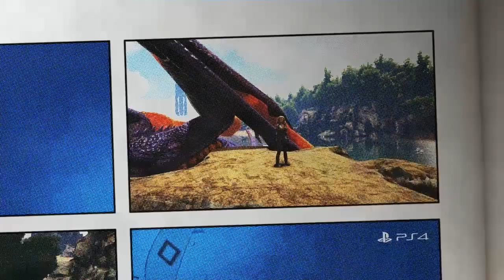TODOS LOS DETALLES DEL EVENTO TURKEY TRIAL 6 DE ARK!!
Aquí os traigo la información del evento TURKEY TRIAL 6 de ARK